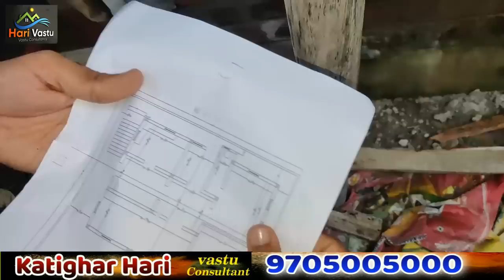కొత్తగూడెంలో చిన్న రాజమహల్ Hari vastu North Facing house plan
kothagudam lo hari vastu plan,
best vastu plan,
north facing house plan,
center door vastu house,
hari vastu center door plan,
new house vastu plan in telugu,
old system vastu in telugu,